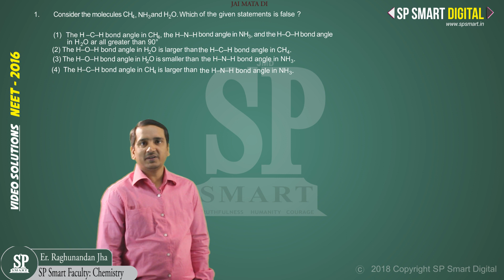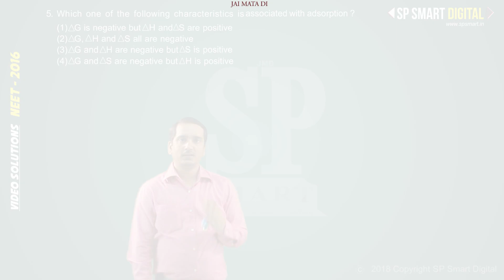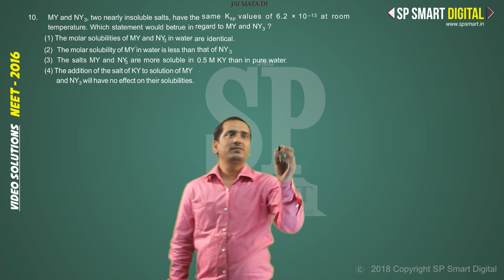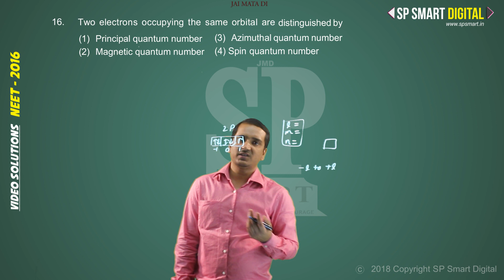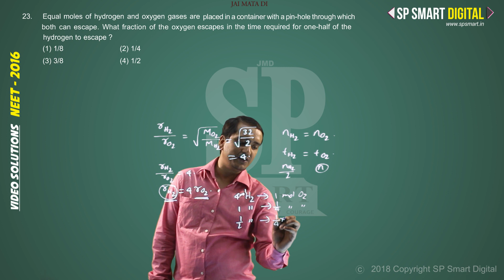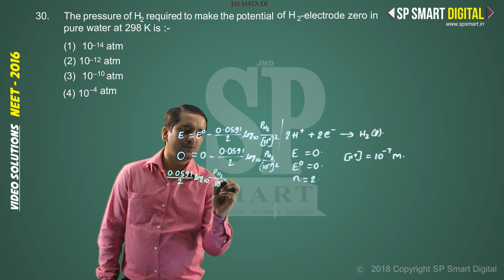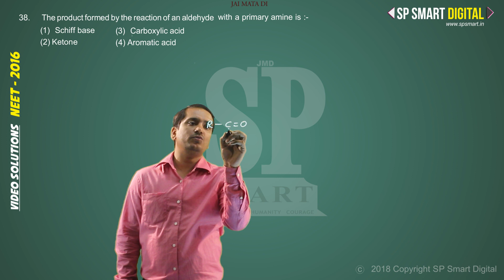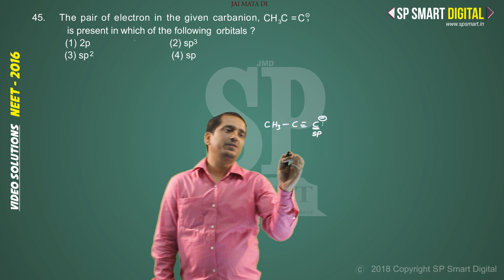NEET Paper 1 - 2016 CHEMISTRY SOLUTIONS/SOLVED FULL in HINDI ||BY SP SMART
NEET Paper 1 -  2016 CHEMISTRY Solution/SOLVED FULL

1. NEET Previous year 2016 Physics solved by SP Smart faculty.